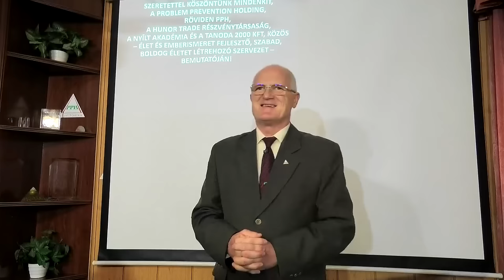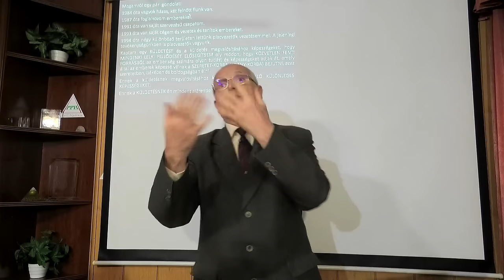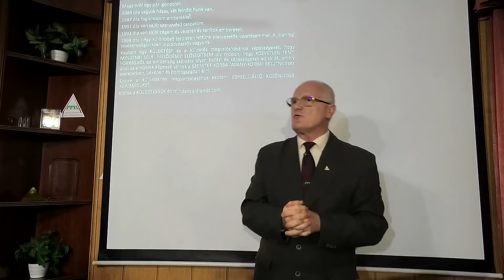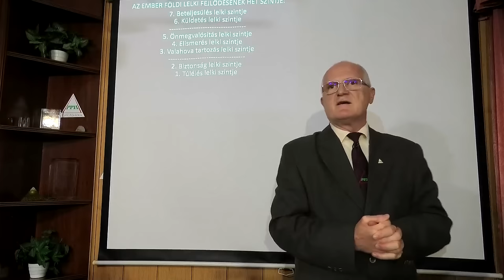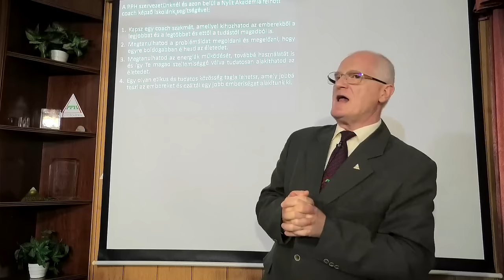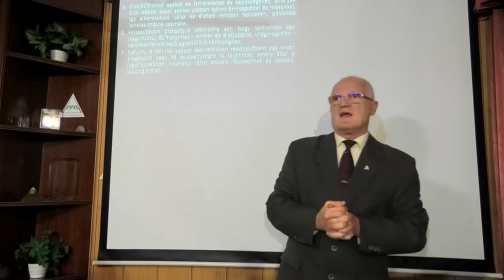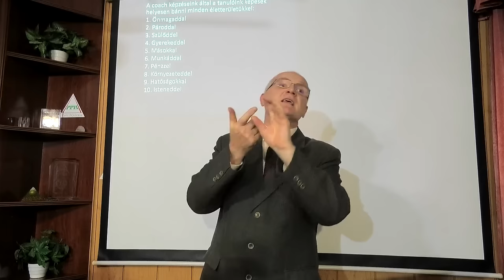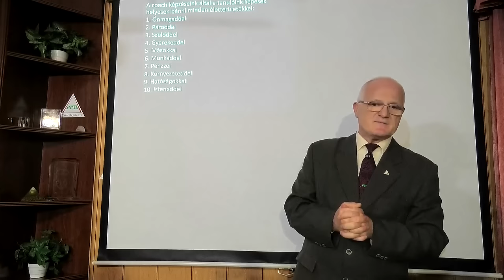2024 10 06 - NEKED KELL TENNI MAGADÉRT, DE MIÉRT ÉS HOGYAN - Szedlacsik Miklós életjobbító mester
Soha nem volt ennyire szükség az ember és élet ismeretére, mint manapság! NEKED KELL TENNI MAGADÉRT, DE MIÉRT ÉS HOGYAN. Szedlacsik Miklós ember és életjobbító mester-coach ingyenes előadása. A PPH-Nyílt Akadémia közösség ingyenes tudatosság-fejlesző képzése. Legyen Neked is tudásod a sokkal jobb élethez! Csatlakozz a ténylegesen használható tudáshoz a weboldalunkon a következő linkre kattintva!